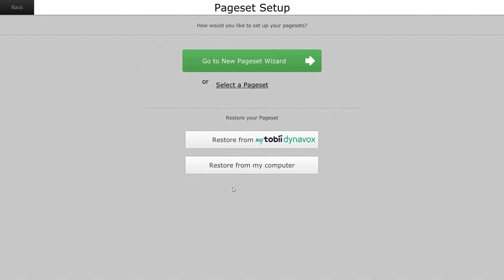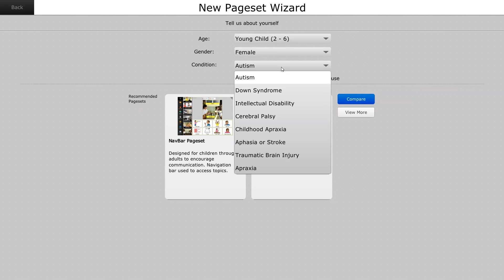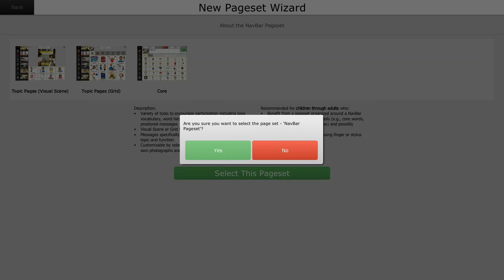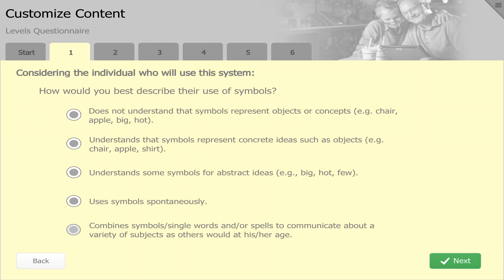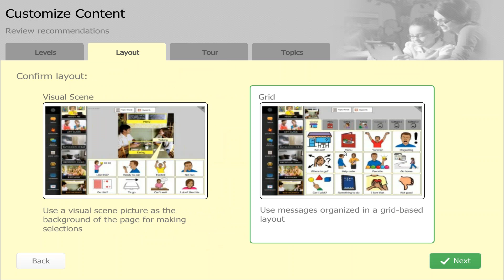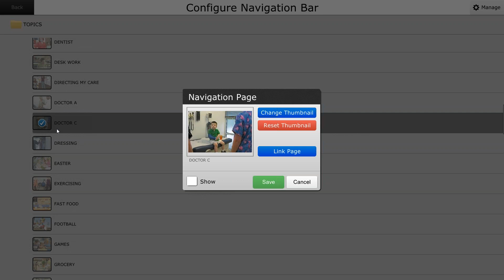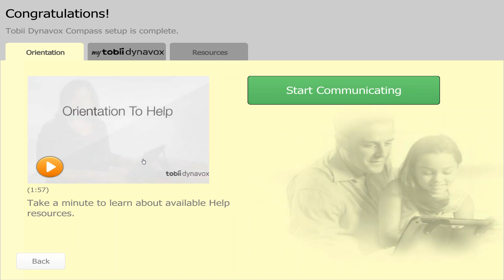Compass Page Set Wizard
This brief video helps to explain some of the process and features of the page set wizard within the Tobii Dynavox Compass software